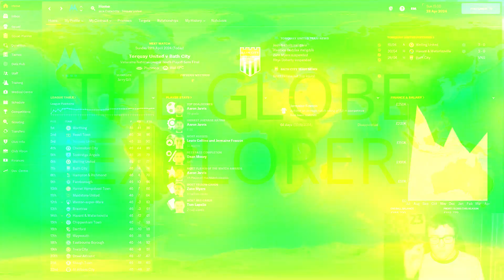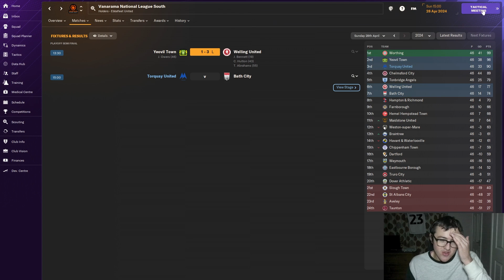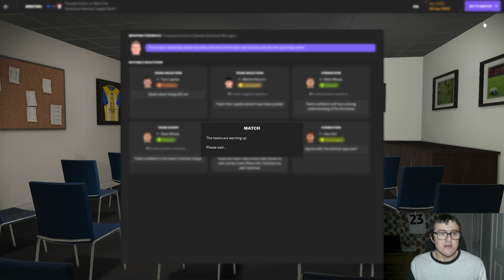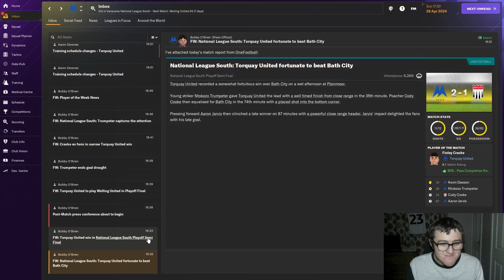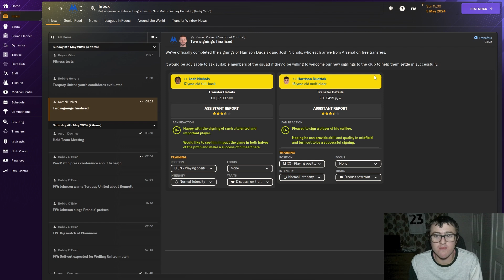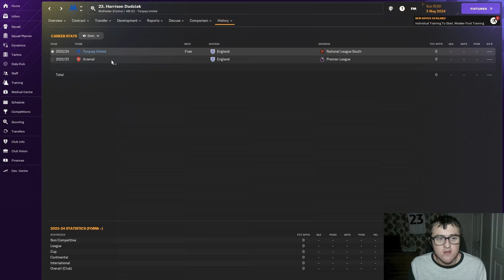NATIONAL LEAGUE, HERE WE COME? | PART 8 | TORQUAY UNITED | GLOBE EXPLORER | FOOTBALL MANAGER 24